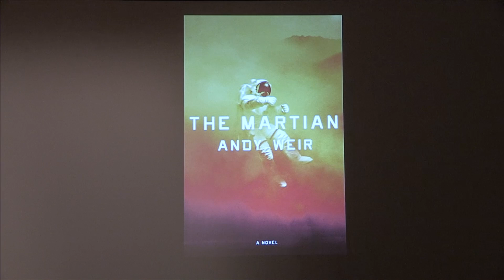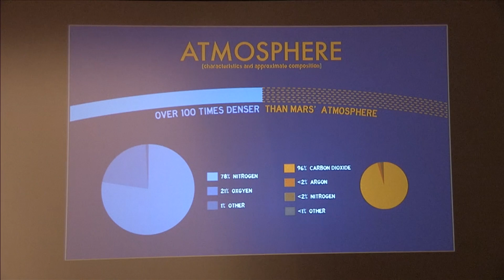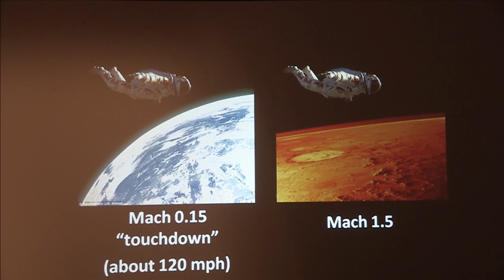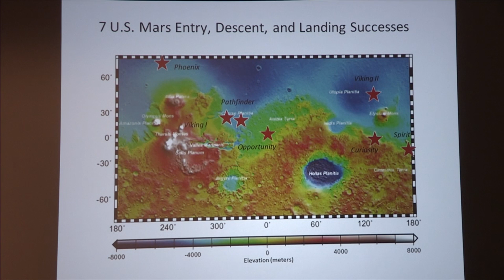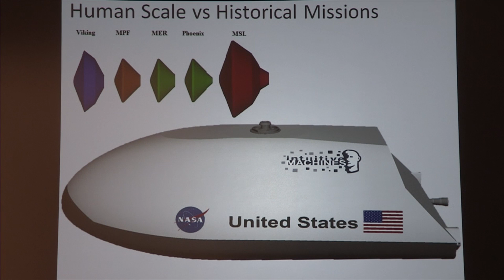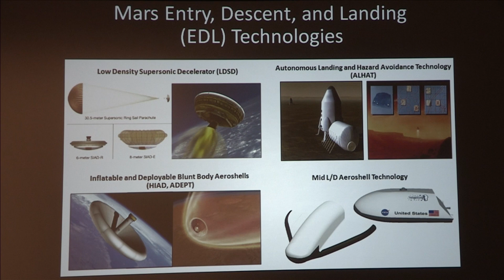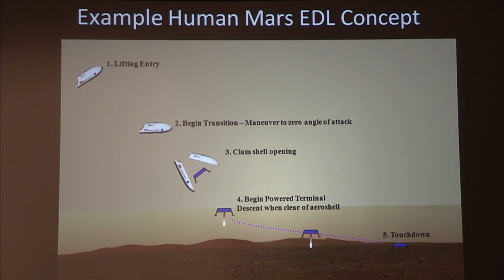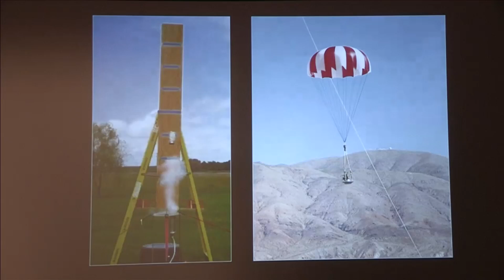Ron Sostaric talkMARS: “Human Mars Landing: Better Bring a Really Big Parachute!”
Ron Sostaric talks about the difficulties with the entry, descent, and landing of the massive vehicles that would land humans on Mars.
Sostaric is an entry, descent, and landing systems expert for the Aeroscience and Flight Mechanics Division at NASA Johnson Space Center. He has contributed to a number of projects, including the X-38 Crew Return Vehicle, the Autonomous Landing and Hazard Avoidance Technology (ALHAT), Morpheus, the Mars Science Laboratory (MSL), and the Terrestrial Return Vehicle (TRV).
Johnson Space Center’s talkMARS presentations do not follow the model of a typical technical briefing. These talks focus more on the “why” of a human mission to Mars and translate complicated technologies and ideas in an easy-to-understand format.